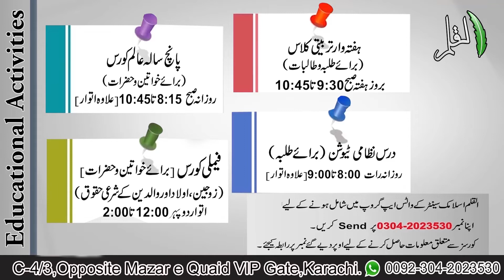Naimat Hasil Hone K Silsilay Me Nakami by Allama Usman Lakhani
Naimat Na Milne K Asbab Or Aisi Surat e Haal Me Mukhtalif Tasurat
نعمت نہ ملنے کے اسباب اور ایسی صورتِ حال میں مختلف تاثرات